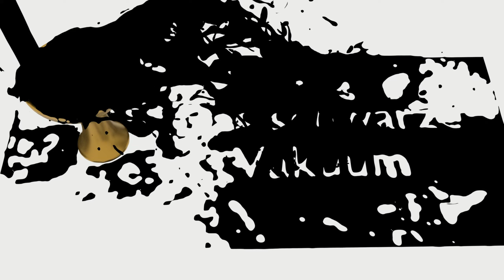Ich bin so aufgeregt! | Propnight | #31